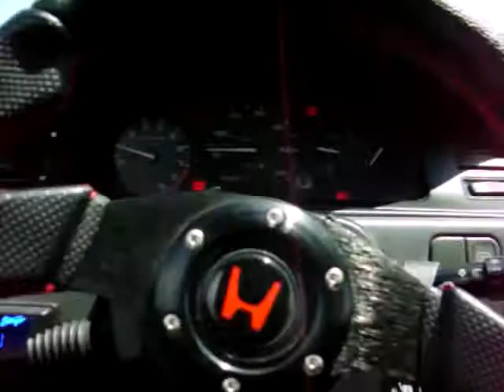2 American Bass Hawk 12s On A Crescendo BC4k In The Civic